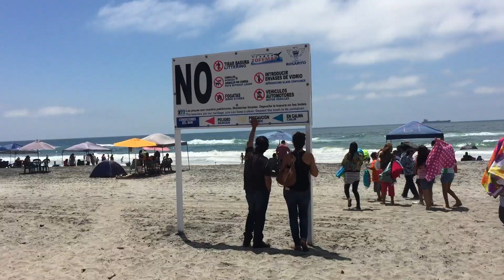Día En La Playa, Playas De Rosarito Baja California👙 🏊🏻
Los niños ya casi regresan a la escuela, asi que hay que aprovechar los últimos días de vacaciones, para pasarlo en familia recopilando buenas memorias para los niños, momentos inolvidables.